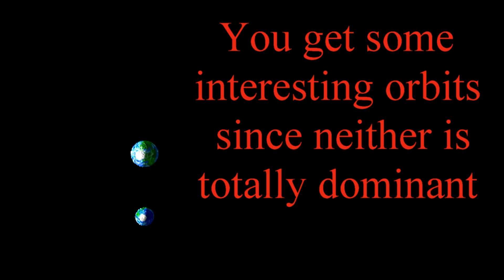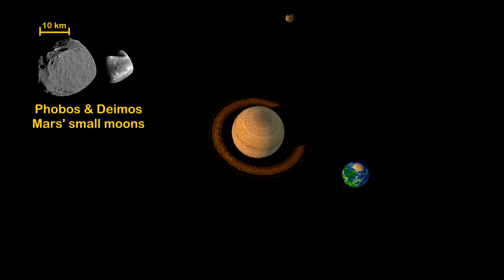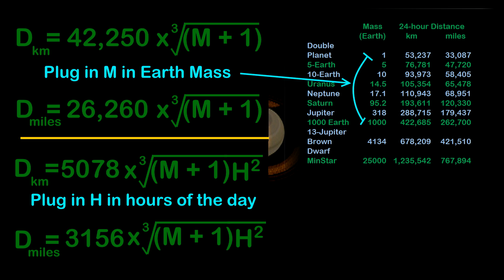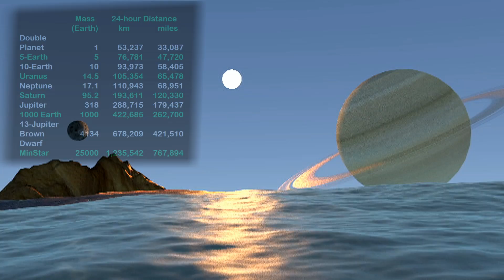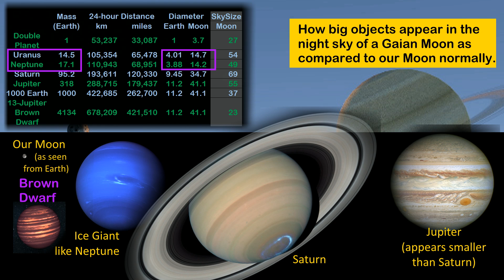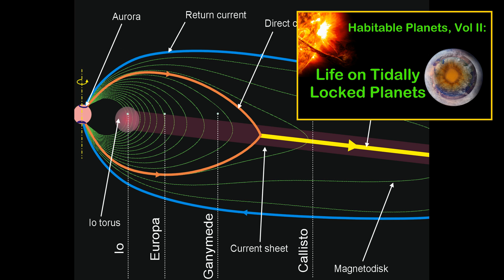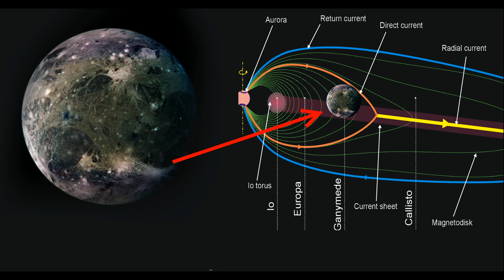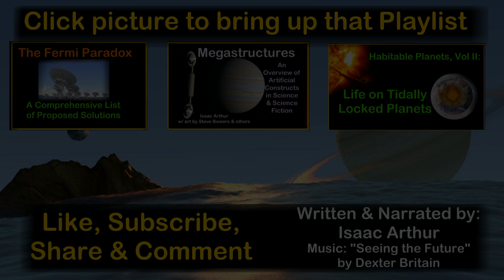Habitable Planets, vol III: Large Moons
There may be exomoons the size of Earth. If so, what would they be like, and could life evolve there or be transplanted by advanced civilizations?